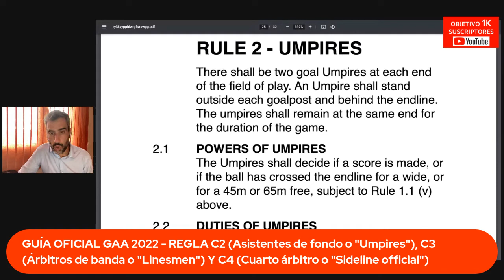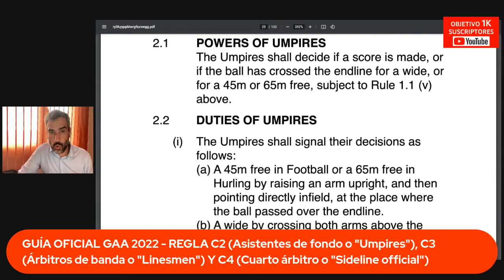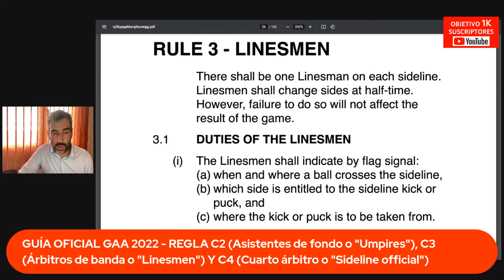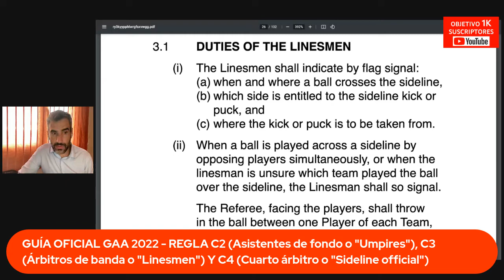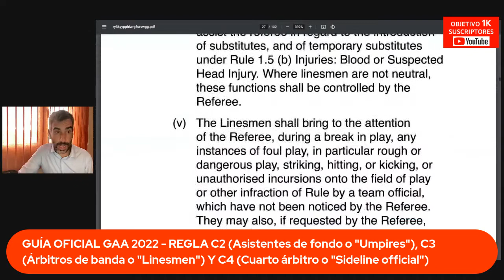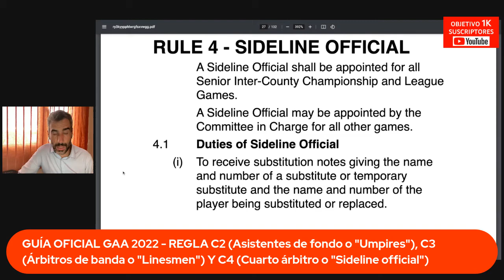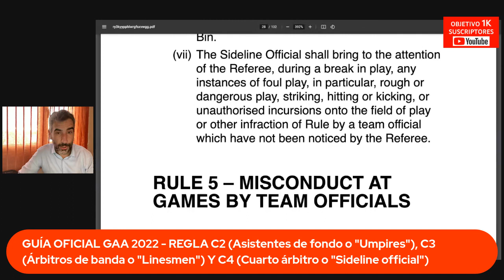*ESP* Guía GAA 2022 - Reglas C2 (asistentes de fondo), C3 (árbitros de banda) y C4 (cuarto árbitro)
Capítulo 6 de la lectura de la traducción en español de la Guía Oficial GAA 2022.

También disponible como podcast en Spotify, iVoox y Apple Podcast.